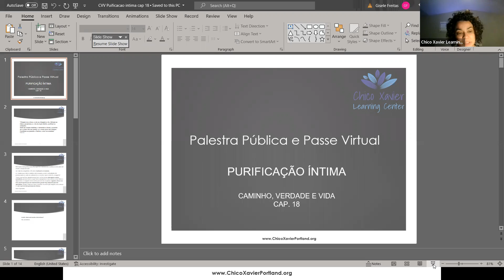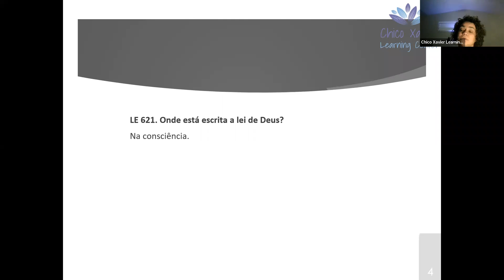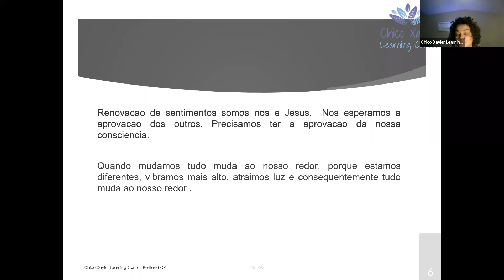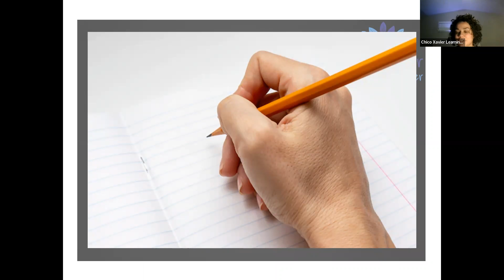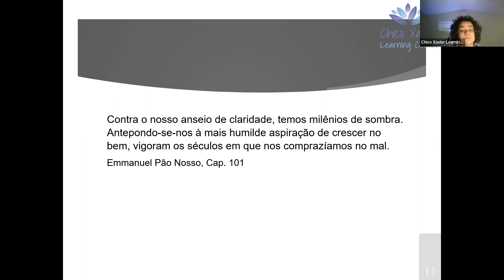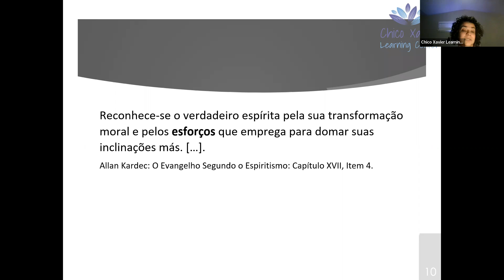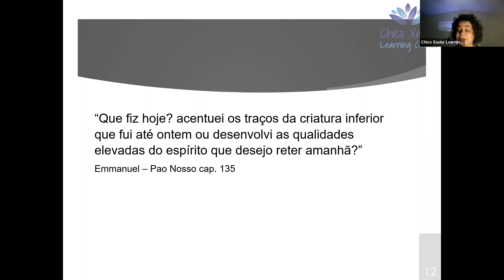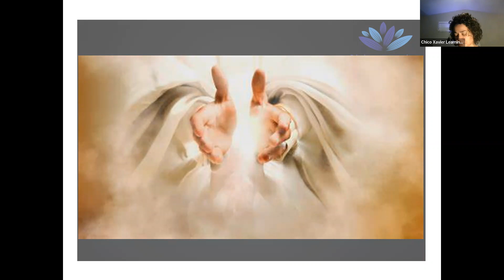Palestra Pública - livro “Caminho, Verdade e Vida” (psicografado por Chico Xavier) - Capítulo 18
Palestra Pública e Passe Virtual sobre o livro “Caminho Verdade e Vida”, e passe virtual após a leitura.
O livro Caminho Verdade e Vida foi ditado por Emmanuel, e psicografado por Chico Xavier.

Palestra de 20 minutos sobre o livro Caminho Verdade e Vida, e 5 minutos de passe virtual.
Palestrante: Gisele Wagner
Capítulo 18
Tópico: Purificacao Intima